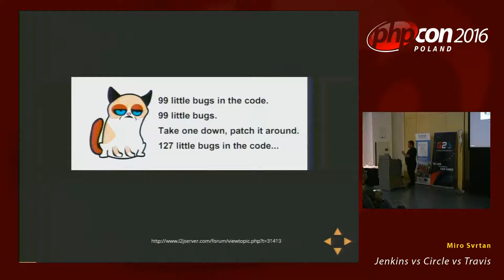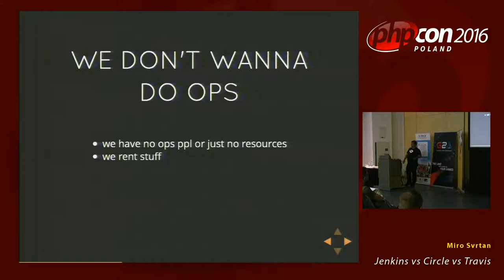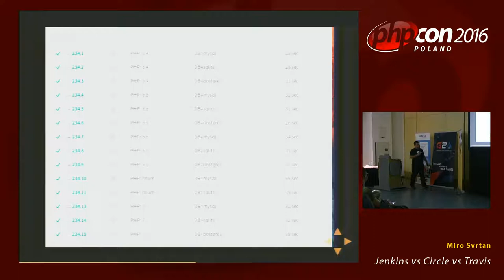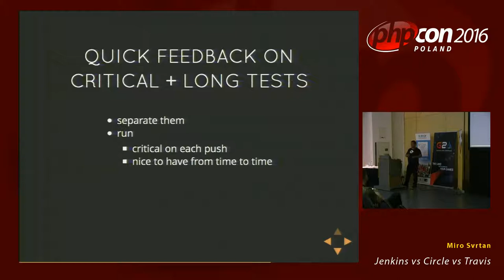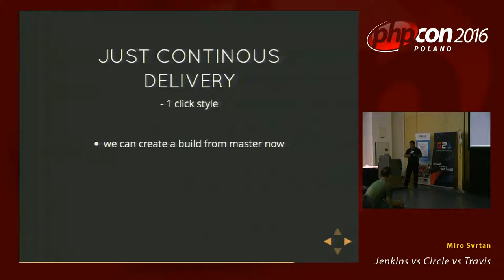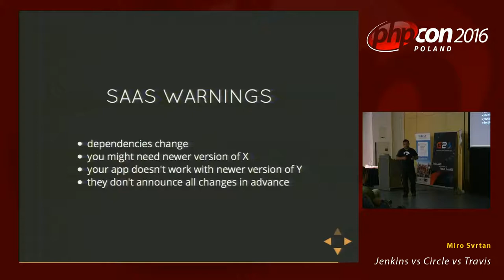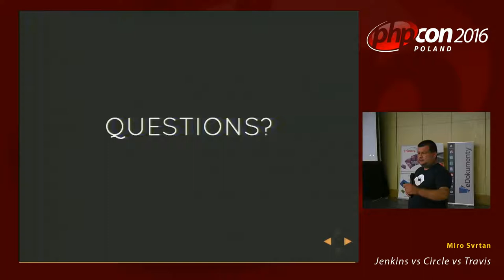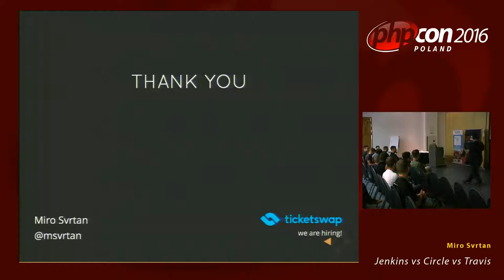Miro Svrtan: Jenkins vs Circle vs Travis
"Interested in implementing Continuous Integration/Deployments? This talk will cover 3 popular solutions: Jenkins, CircleCI & TravisCI. Lot of developers and teams are interested in doing testing, but don’t know how and some of the most often seen excuses are:
* We don’t have time for it
* Who is going to write those tests?
* Who is going to maintain those tests?
* Who is going to run all of those tests after each change?
This talk will cover #4 and introduce you to world of continuous integration and how this tools can help you build better software faster. Yes, faster and better. While there are other options too, this talk will cover: Jenkins, CircleCI and Travis CI, 3 very popular solutions. Main point of the talk will be what they can do, how they do it and what are the main or subtle differences between them.
Must run everything from inside company or don't wanna hassle with your own CI server? Want to test on multiple PHP/Ruby/Python/{PUT-YOUR-OWN-CUP-OF-TEA} versions? Running open source code or proprietary one (or both in many cases)? Using GitHub, Bitbucket, GitLab or your own git server: which ones can I use?
There are subtle and not so subtle differences between them, come and learn more about them so you can bring an informed decision to your team."